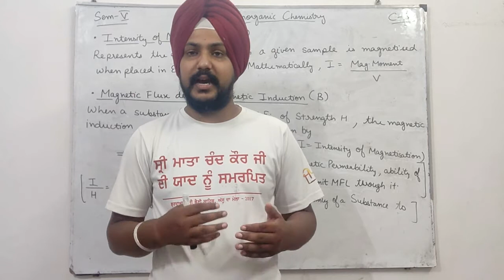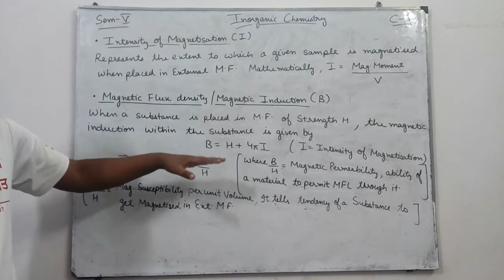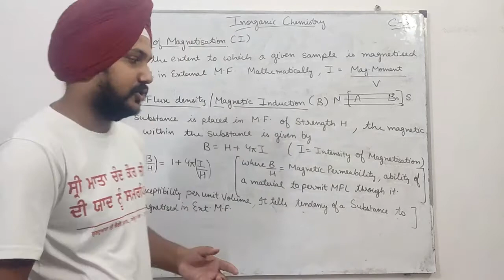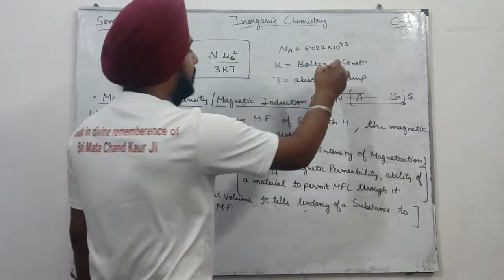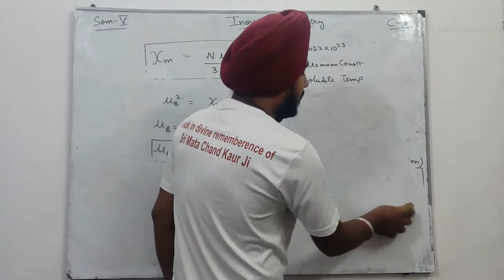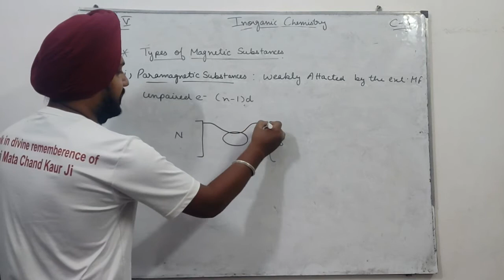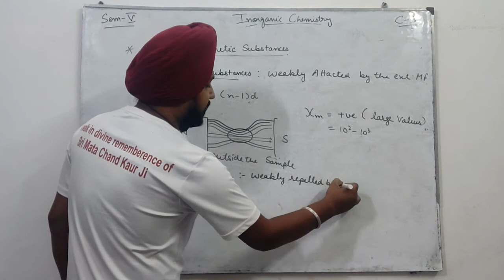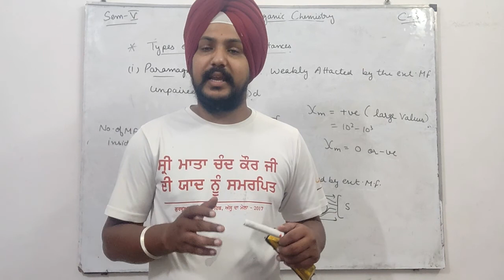L2 BSc V Chapter 3 || Inorganic Chemistry || Some Basic Terms